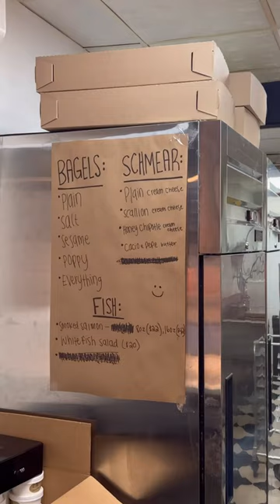Is this really the best bagel in the country?